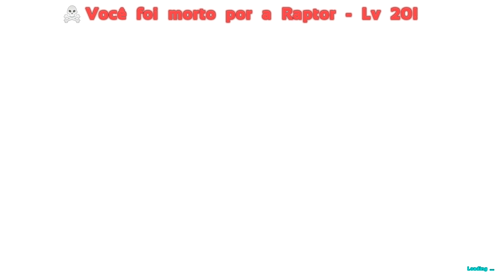ARK SURVIVAL EVOLVED XBOX ONE - [INSTINTO PRIMITIVO] #5 RESGATADO PELOS INSCRITOS.[PT-BR]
CAIXA POSTAL DO TIO METRALHA:

NOME: TIO METRALHA
CAIXA POSTAL: 4036
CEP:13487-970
LIMEIRA SP

Meu Skype
SKYPE:paulo_henrique30

Programação do Canal:

Segunda: Ark Survival Evolved
Terça: Euro Truck Simulator 2
Quarta: Overwatch
Quinta: Ark Survival Evolved
Sexta: Raibow Six Siege
Sábado: APB Reload
Domingo: GTA5 "sendo possível substituir"